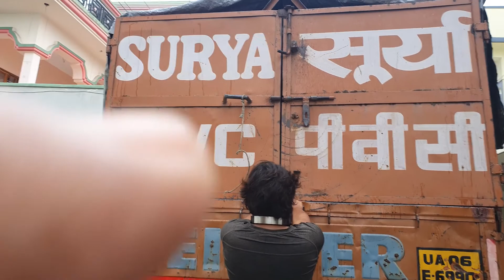चलो अब ट्रक भी आ गया।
surya roshni limited sent a truck to send all the stuff to dehradun.